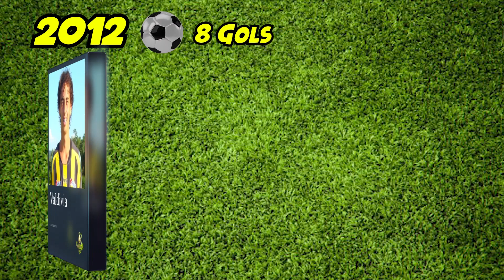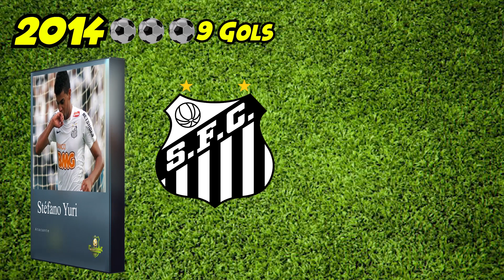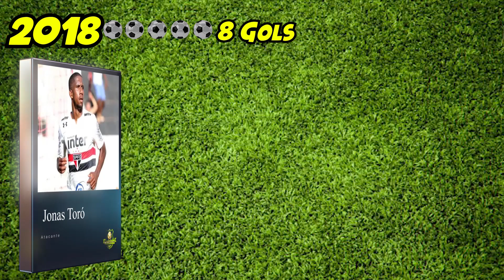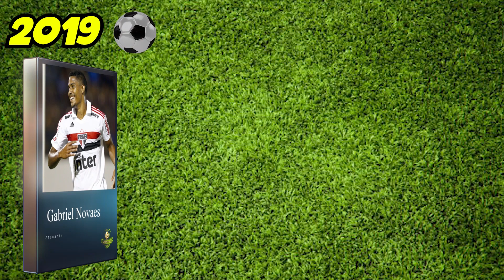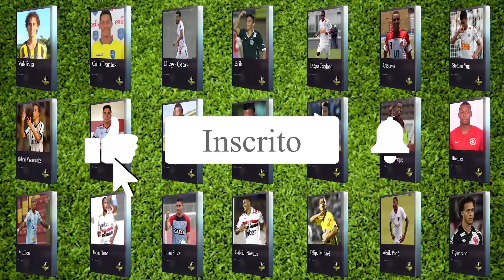Você SABE O QUE ACONTECEU COM OS ARTILHEIROS DAS ÚLTIMAS COPINHAS?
Você Lembra Quais Foram os Últimos Dez Artilheiros da Copinha? Sabe Onde Eles Estão Atualmente?

A Copa São Paulo de Futebol Jr Mais Conhecido Como Copinha é o Maior e Mais Tradicional Torneio de Base do País. e Para os Jovens Jogadores é a Maior Chance do Ano Para Provar Que Tem Qualidade de Conquistar uma Vaga no Elenco Principal, Geralmente os Artilheiros São os Que Mais Se Destacam, Mais Nem Sempre é Sinônimo de Sucesso Entre os Profissionais. e Se Você Não Se Recorda Quem Foram Esses Jogadores Dê um Play no Vídeo e Saiba por Onde Andam Hoje os Artilheiros das Últimas Dez Copinhas

🔻VÍDEOS SUGERIDOS🔻

Deus Te Abençoe Sempre
Bastidores da Bola Club

Neste Canal Você Vai Conhecer Histórias Surpreendentes de Como Surgiu o Clube do Seu Coração, Histórias de Jogadores, Recordes do Futebol e Todas as Curiosidades do Mundo da Bola! Então Se Você Também é um Apaixonado por Futebol Se Inscreve Aí e Comece Agora Mesmo a Maratonar os Nossos Vídeos! 🎬😀

Política de Comentários do Canal:
1. Ao comentar e enviar áudios você concorda e permite que o texto, áudio, nome de perfil e imagem de perfil, possam ser usados para ilustrar e compor conteúdo em vídeo e postagem aqui deste canal, sem custo ou ônus para o criador.
2. Comentários estão sujeitos à moderação do criador do canal e ao sistema automático do YouTube; Os comentários devem ser adequados ao assunto/tema do vídeos/canal. Comentários fora de contexto podem ser excluídos.
3. Estas regras são retroativas e se aplicam a todo o canal, em qualquer vídeo que tenha comentários públicos.
4. Se o comentário for excluído (pelo perfil que comentou ou pelo administrador do canal), mas já tiver sido usado e exibido em algum vídeo do canal, o conteúdo em vídeo NÃO será excluído.